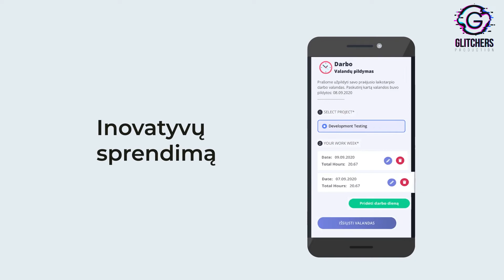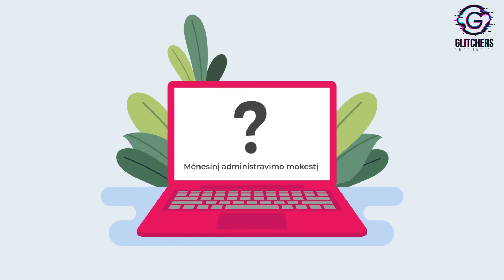Manage your Business Character Animation